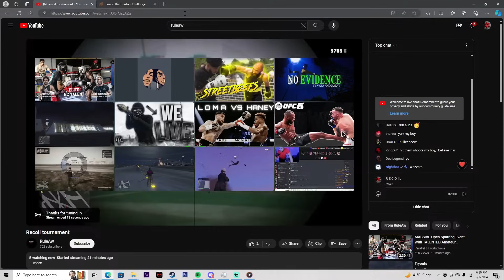I Faced The Winner Of This GTA TOURNAMENT And This Happened